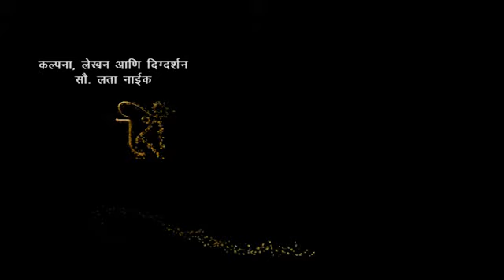Chatrapati Shivaji Maharaj | Shiv Swarajya Dhara | शिव स्वराज्य धारा | Drama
Commimg Soon .Our next Worlds very supportive channel.

फोटो व व्हिडिओग्राफी  2022-23
साठी Advanced Booking
सुरू असून  संदर्भ म्हणून work links पहा.

सर्वांना शुभकार्यासाठी खूप खूप शुभेच्छा
eents & ewals
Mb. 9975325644